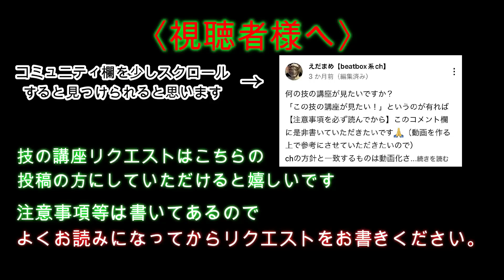【超低音】インワードリップベースを三種類紹介！！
引用元兼引き声参照

00:00 すたーと
00:39 一つ目
01:41 二つ目
02:44 三つ目